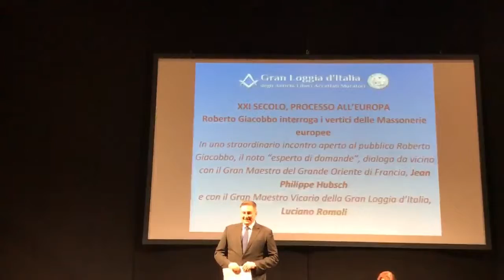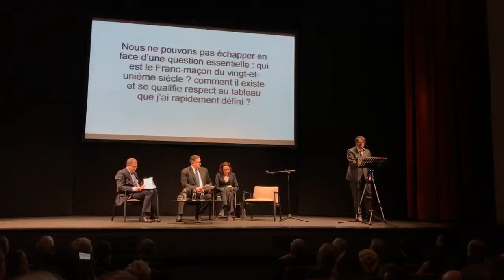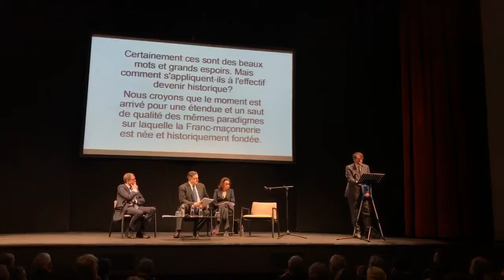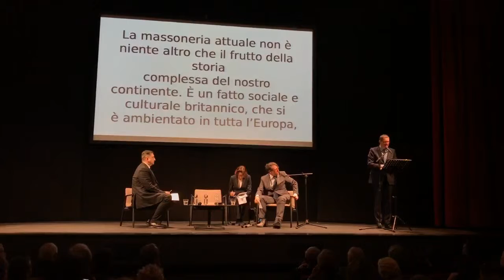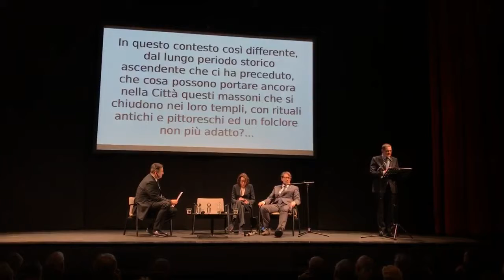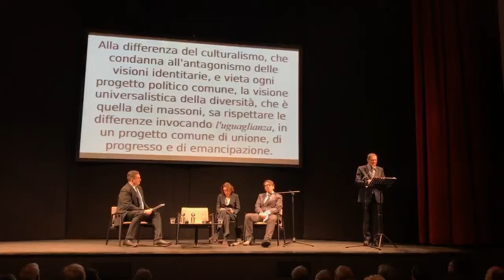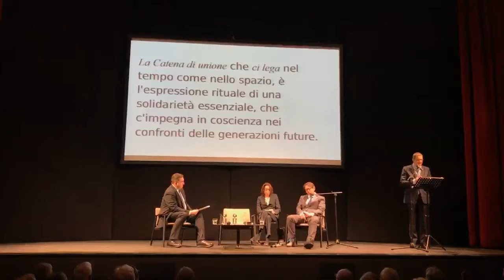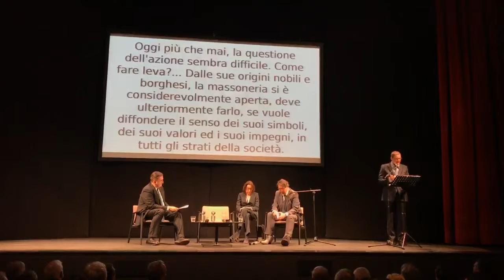2019 03 02 GiacobboHubshRomoli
Colloque organisé le 2 mars  au Teatro Eliseo de Rome sur le thème : "Le rôle de la franc-maçonnerie au 21e siècle dans une Europe aux prises avec sa crise la plus aiguë".

Animation : Roberto Giacobbo, journaliste, écrivain et animateur de télévision.

Participants :

- Le Grand Maître de la Grande Loge d'Italie de l'A.L.A.M. Antonio Binni,

- Le Grand Maître du Grand Orient de France, Jean-Philippe Hubsch,

- L'ancien grand maître de Belgique, Marc Menschaert, président de l'Alliance européenne maçonnique.